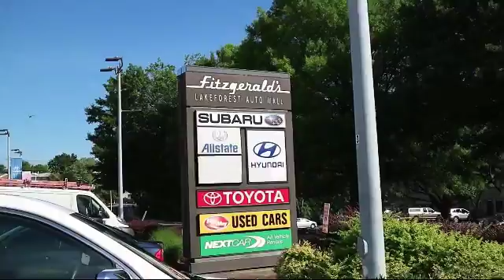2010 Toyota Tacoma 4wd Pickup 4wd Access V6 Mt (natl) Gaithersburg Germantown Clarksburg Rockvill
2010 Toyota Tacoma 4wd Pickup 4wd Access V6 Mt (natl) Stock Number: S336781A Vin:5TEUU4EN7AZ744374.